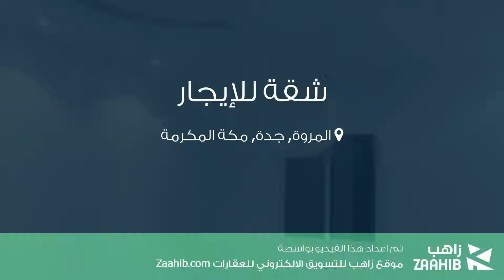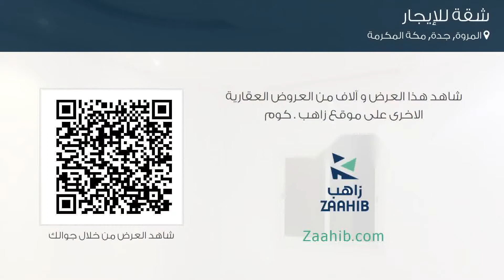شقة للإيجار في شارع عبدالقاهر الجرماني, حي المروة, مدينة جدة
تفاصيل العرض:-

رقم: 3971492

ميزات:-

3 الغرف, 1 غرف أخرى, 2 عدد دورات المياه, 2 رقم الدور, سكني, تجاري, مصعد, صالة